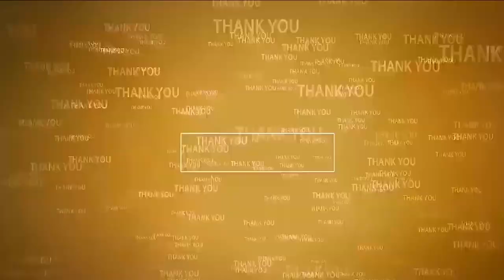వినాయక‌చ‌వితి ఉత్స‌వాల్లో పోస్టుమ్యాన్ల‌కు స‌న్మానం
- చిన్న‌బ‌జార్ రాణాప్ర‌తాప్‌సెంటర్‌లో ఘ‌నంగా చ‌వితి వేడుక‌లు
- ఆర్ఎస్ఎస్ ఆధ్వ‌ర్యంలో వినూత్న కార్య‌క్ర‌మం